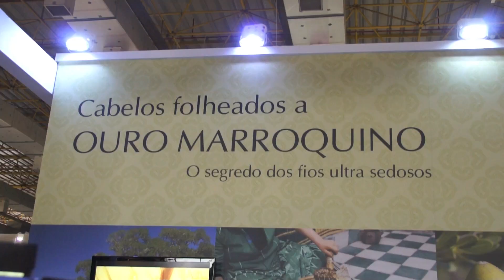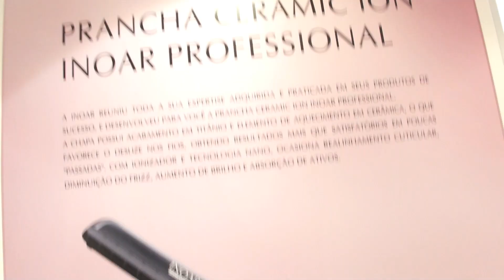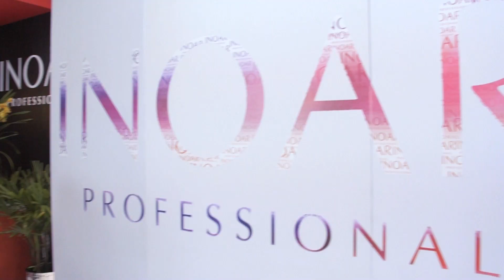INOAR PROFESSIONAL - Beauty Fair 2011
CLIENTE: INOAR PROFESSIONAL
DIREÇÃO GERAL: MARCOS YURK
DIREÇÃO DE FOTOGRAFIA: FARPA GOMES
ASSISTENTE: ALEXANDRE TITO
EDIÇÃO: PATRICK NEVES